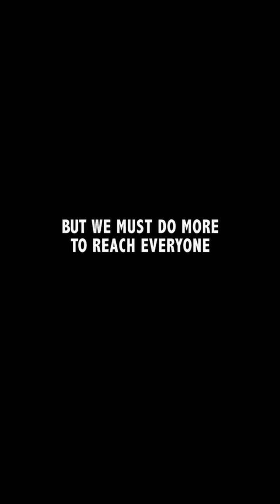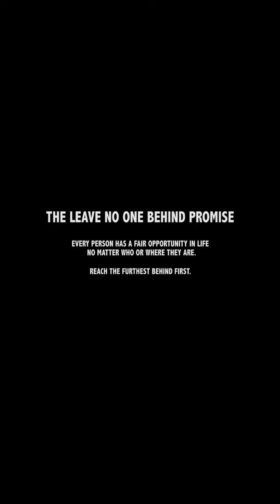SEVEN YEARS LEFT!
Global deception.